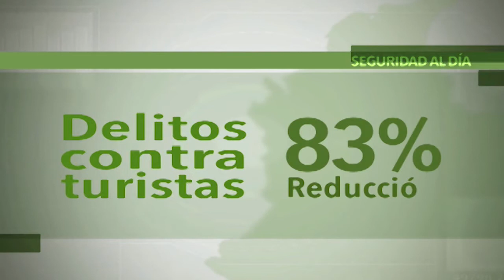Bajaron acciones delictivas en Semana Santa gracias a controles de la Policía - policiadecolombia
Cerca de 5000 mil personas fueron capturadas por diferentes delitos en operativos de la Policía durante la Semana Santa.

Síganos en:

Facebook: Policía Nacional de los colombianos